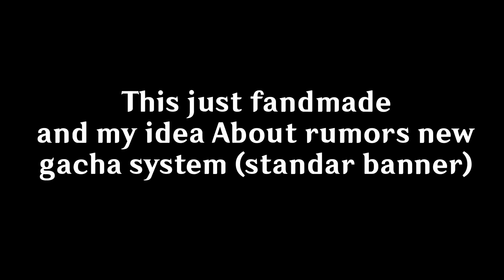When miHoYo rumored will revamped standard banner [Genshin impact]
Source info from thesusleaker (via twitter)

this just a rumors (susleak) on the future ,, will be add on v3.0 so

PLEASE NOTE THIS AYATO BANNER ITS NOT OFFICIAL ART ITS FANDMADE, I ADD AYATO JUST A SWEETENER ,,IN THIS VIDEO NOT PURPOSE ABOUT V.2.6 and dont take seriously about this content if in the future it not will happen,, but im personaly make this purpose for fun edit and entertain hope you all can understand :) :)

sorry about the intertwiened fate ,, i forget to change before render this video :( because really tired for return again to edit all.. but just imagine its acquaint fate

Ayato gacha splash art(fandmade not official):
Raiden shogun art source baal